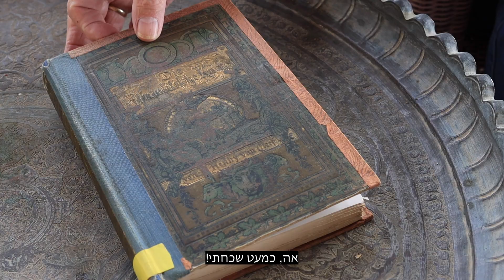מתכון פסח מסורתי מהמטבח היהודי-גרמני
מכון ליאו בק ירושלים לחקר ההיסטוריה והתרבות של היהדות הדוברת גרמנית מאחל לכם.ן חג פסח שמח ומזמין אתכם.ן להצטרף למשפחת דה-האס להכנה של מתכון פסח מסורתי מספר מתכונים בן יותר מ-100 שנה של הקהילה היהודית בגרמניה.